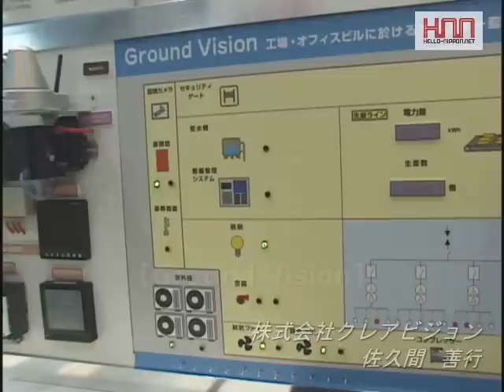【Hello-Nippon.Net】株式会社クレアビジョン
Smart Energy Japan 2011　出展企業、株式会社クレアビジョン
計測制御・iDC監視・ネットワークシステムなど未来を見据えるアプリケーション開発の総合ITカンパニー